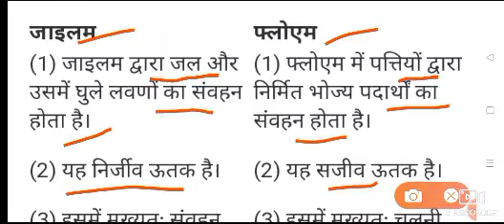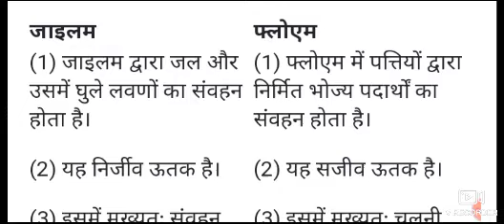जाइलम और फ्लोएम में अंतर//xylum aur floyam me antar/floyam aur xylum mein antar